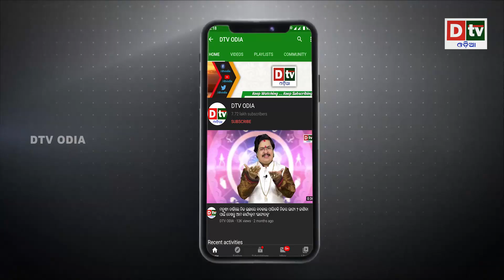ଫାଟିଲା ଗ୍ୟାସ ଟାଙ୍କି କ୍ଷତି ହେଲା ୫ ଲକ୍ଷ ଟଙ୍କାର ସମ୍ପତି |Odia news live updates